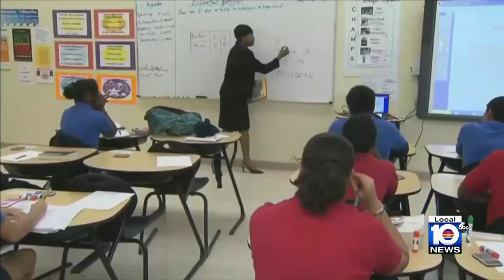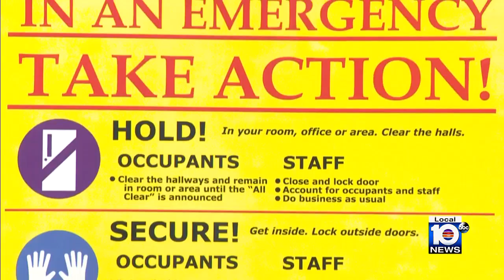Broward superintendent prepares to welcome back students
It has been a year since Vickie L. Cartwright became interim superintendent of Broward County Public Schools. In February, the school board gave her the job permanently.